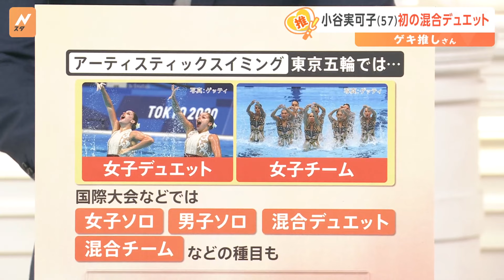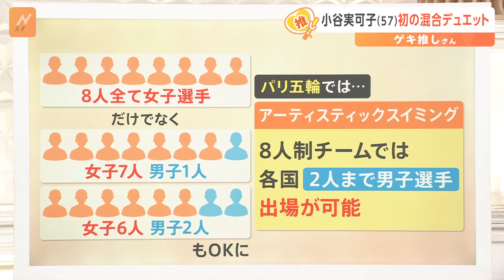「更衣室が女子用しかなく」AS界に“ジェンダーの壁”…小谷実可子さんが“男性とペア演技”を決意したワケ【ゲキ推しさん】｜TBS NEWS DIG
ソウル五輪銅メダリストで、去年、約30年ぶりに競技に復帰した小谷実可子さんが、来月に行われる世界マスターズに男性とペアを組む『混合デュエット』で出場することを決意しました。57歳にして初となる男性との演技の特訓に密着しました。